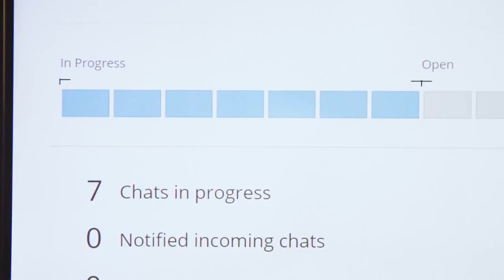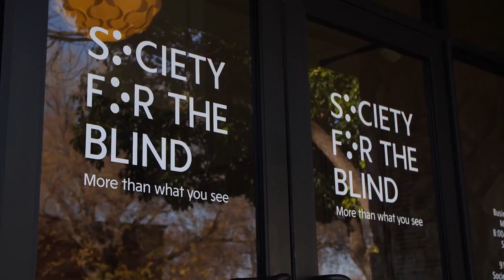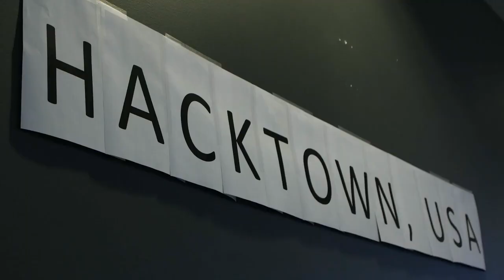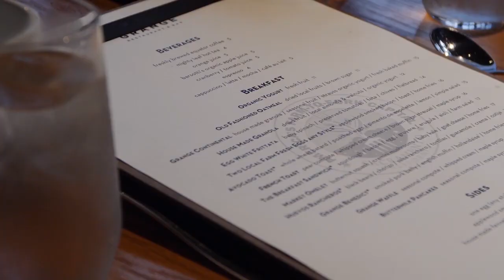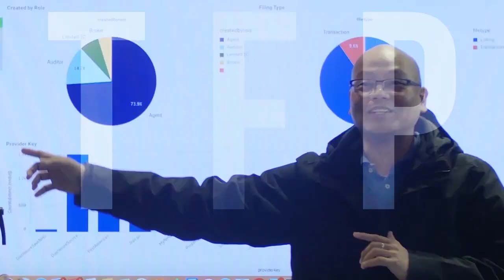TVP 001: Customer Obsession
EP 001  | THE TYLER VLOG PROJECT
We have to listen to our customers and invent on their behalf. True innovation comes from maintaining a beginners mindset while being a domain expert.

From visiting our local Society For The Blind so we can learn how to build accessibility into our products to running a hackathon where our engineers had complete creative freedom — we are creating opportunities to WOW our customers.

ABOUT TVP
I wish the path I took to get to where I am was easier. While I feel incredibly lucky, I've learned some tough lessons. I'm creating this series because I wish I had something like this when I was just starting out. Running a company is, by far, the hardest thing I've ever done and if I can provide a little insight into my journey, then this project will be a success.

TVP is one part confessional, one part entrepreneurial journey, this docu-series follows Tyler Smith through the ups and downs, the struggles and successes of building a technology company from the ground up. As a former top-producing real estate agent turned founder and CEO of SkySlope, Tyler provides a first-hand account of building a business.